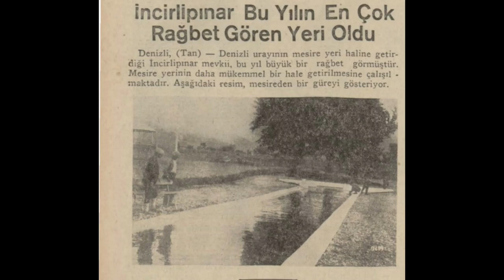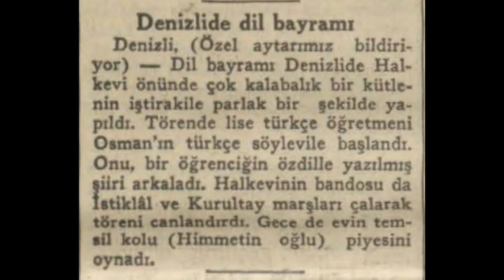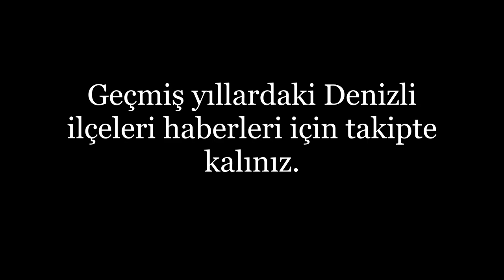Denizli 1935 Haberleri (2)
Denizli hakkında çıkan 1935 yılı Eylül- Aralık haberleridir.

1. Haber: Denizli'de bir yaz ve sabah dinlenmesi
2. Haber: İncirlipınar bu yılın en çok rağbet gören yeri oldu
3. Haber: Denizli öğretmen toplantısı
4. Haber: Denizli'de dil bayramı
5. Haber: Bütün il yolları yaptırılıyor
6. Haber: Denizli'den iki haber